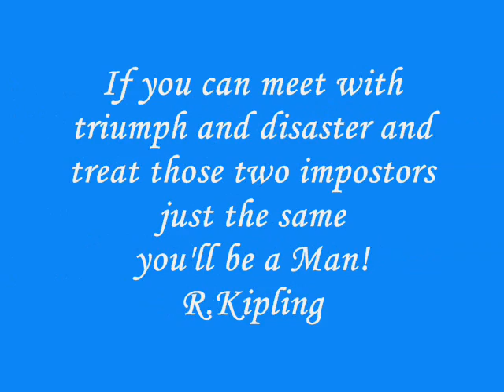Campionato Europeo Bancari di Tennis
28°Campionato Europeo Bancari di Tennis